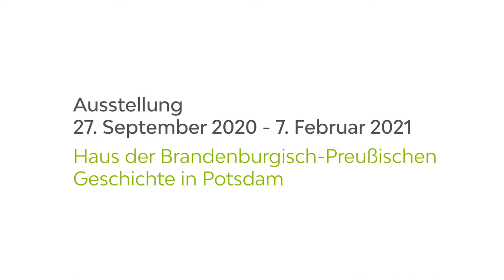Mensch Brandenburg! Sorben/Wenden in Brandenburg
Interview mit Jennifer Zeuke im Rahmen der Sonderausstellung "Mensch Brandenburg! 30 Jahre, 30 Orte, 30 Geschichten" vom 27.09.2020 bis 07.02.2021 im Haus der Brandenburgisch-Preußischen Geschichte in Potsdam. Eine Ausstellung der Brandenburgischen Gesellschaft für Kultur und Geschichte, Videoproduktion: Kooperative Berlin. Weitere Informationen